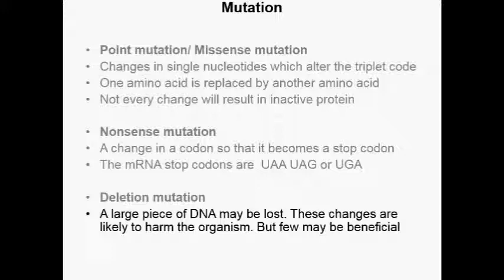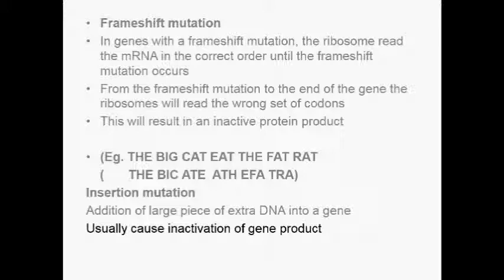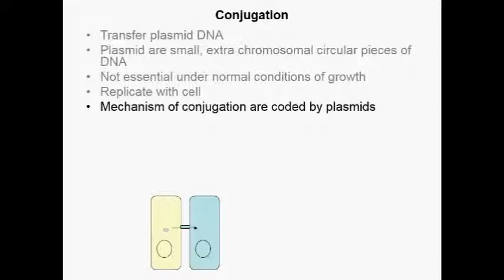Changes in the Microbial Genome